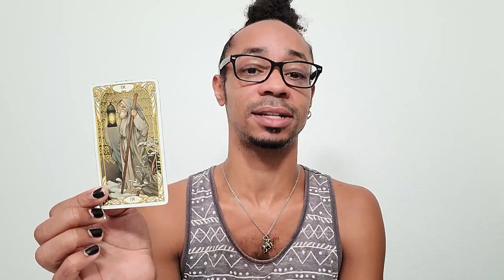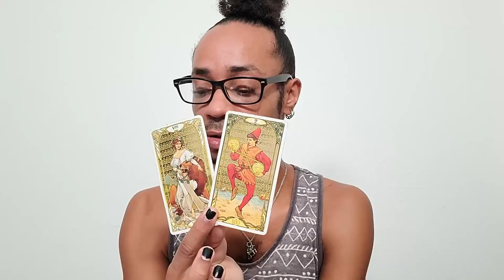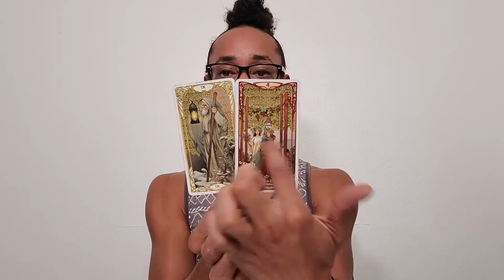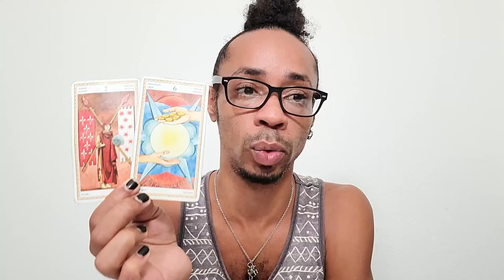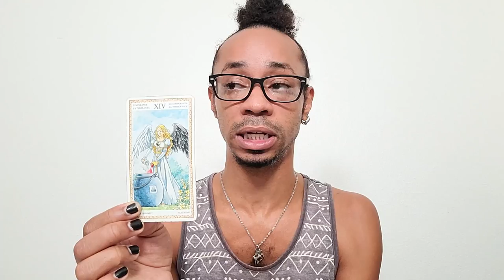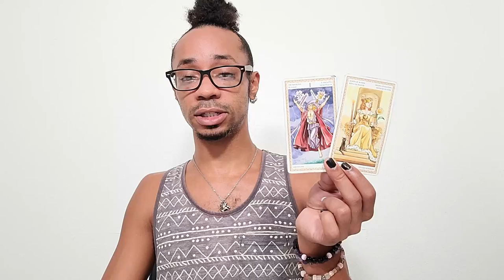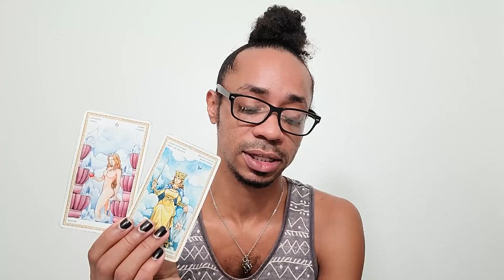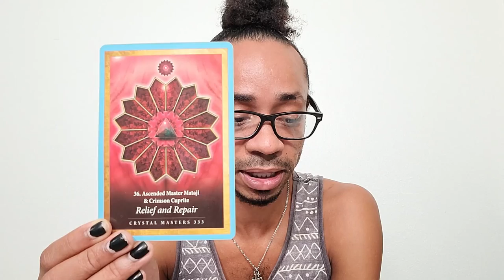Morning Coffee ~ * Virgo Energy is Your Friend * - Nov. 1, 2021 Daily Tarot Reading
🔮Timestamps🔮
00:00 - Preview
00:32 - Intro
03:42 - Moon in Virgo
08:15 - Reading Starts
15:26 - Clarification
26:54 - Closing Oracle Guidance

30 min - $65
60 min - $130

Available oracle decks:
~Crystal Mandala
~Sacred Rebels